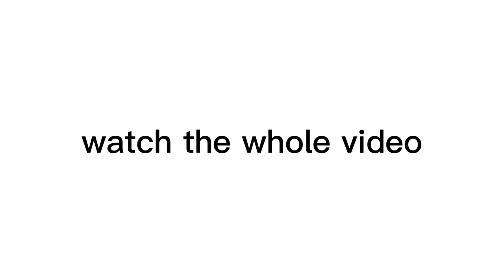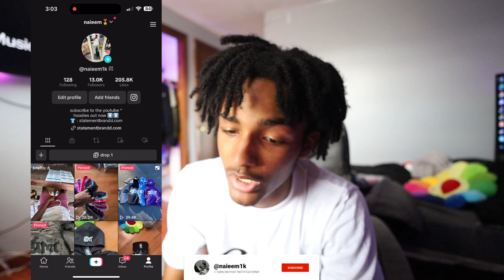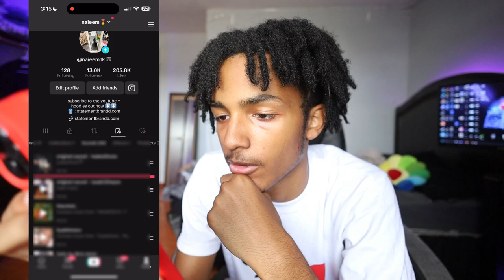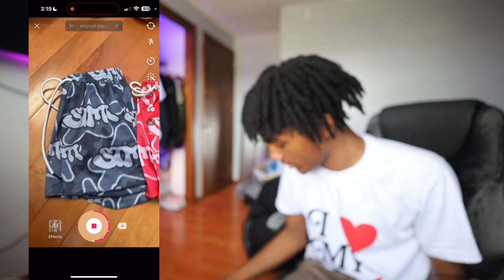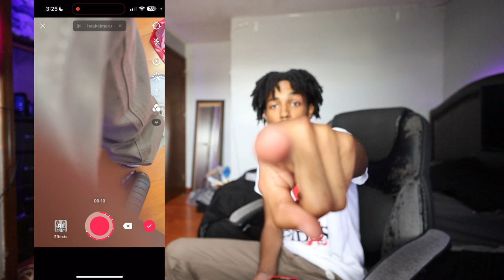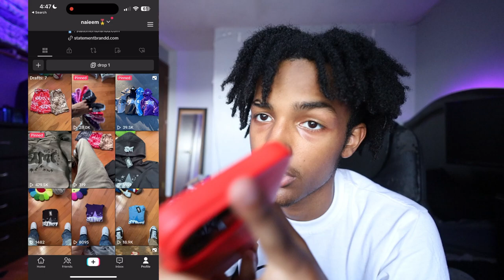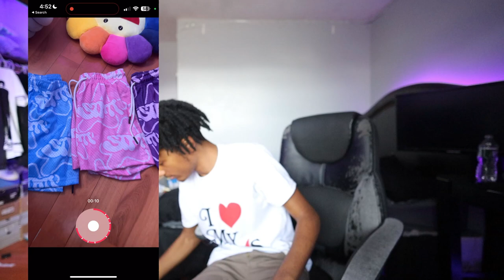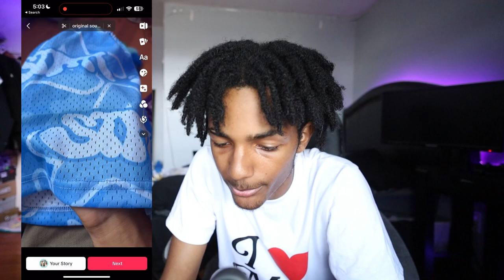HOW TO MARKET YOUR CLOTHING BRAND TIKTOKS TO 50K+ VIEWS *EVERY VIDEO*